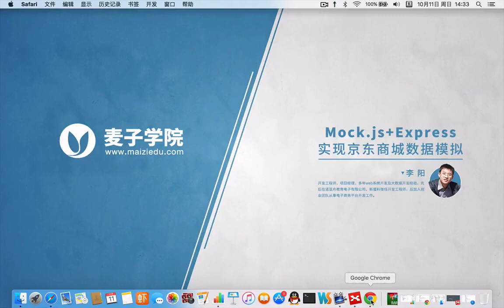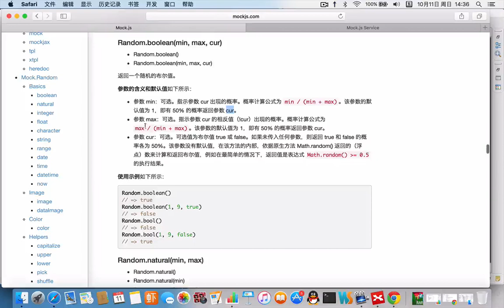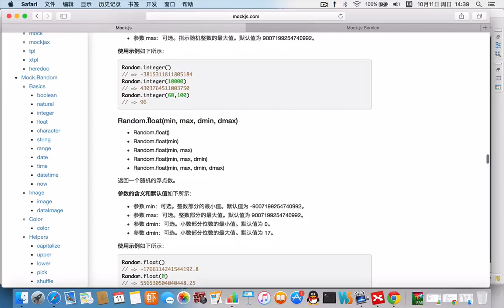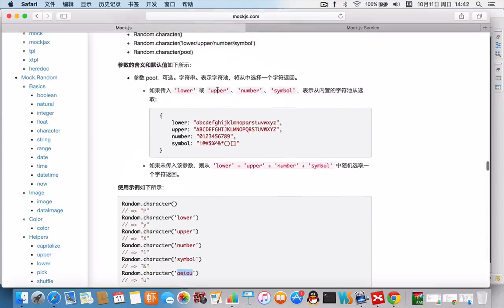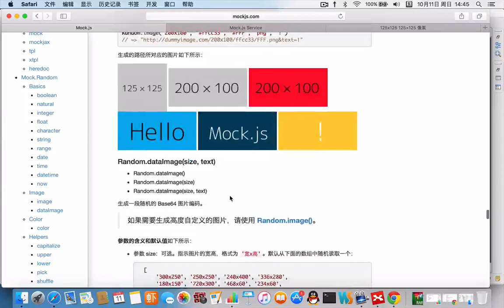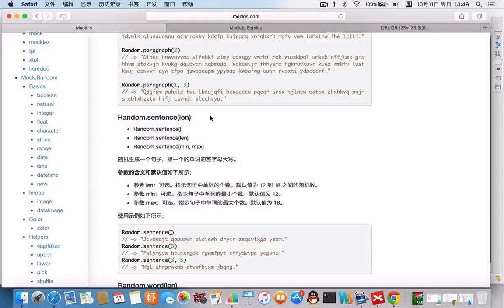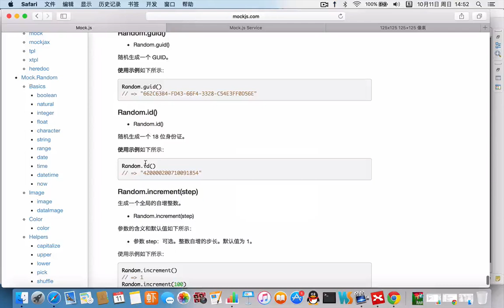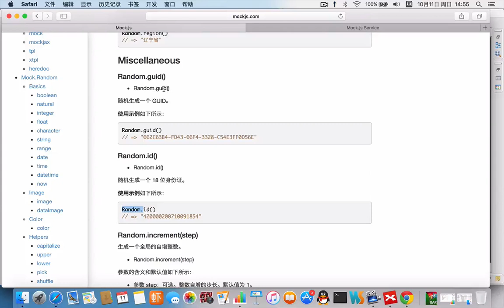Mock js+Express实现京东商城数据模拟7 第七讲 Mockjs基础语法2工具类